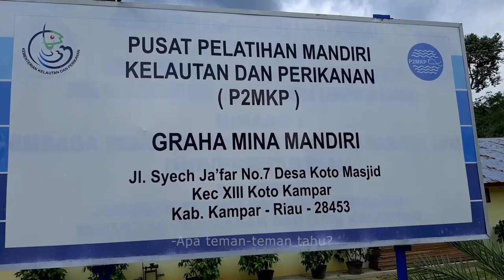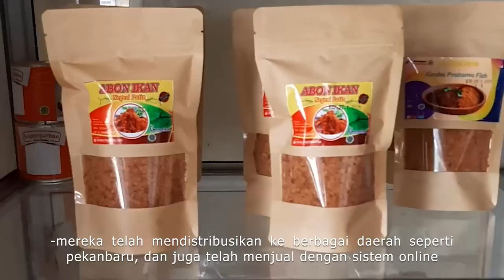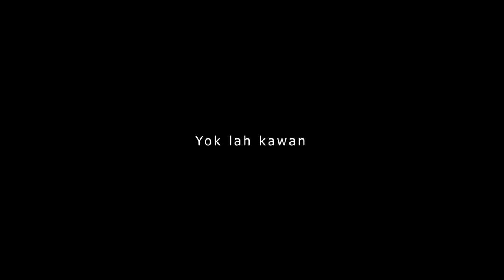PROFILE TOKOH INSPIRASI H.SUHAIMI.SPi,. MMA_INISIATOR DESA WISATA KAMPUNG PATIN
Video ini merupakan Profile tokoh Inspirasi dari Riau yang menjadi inisiator dari desa wisata Kampung Patin yang berada di desa Koto Mesjid Kabupaten Kampar  Provinsi Riau. video ini dibuat untuk program pertukaran mahasiswa dalam negeri dari Kementerian Pendidikan dan Kebudayaan Indonesia untuk memberikan motivasi dan inspirasi kepada seluruh mahasiswa Indonesia.